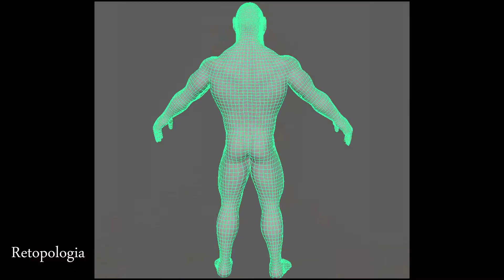Paskuda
Autor: Mäsiar Juraj